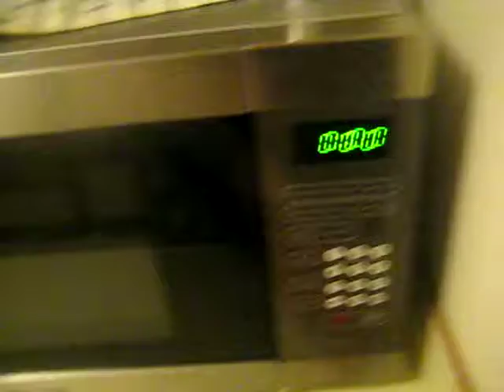What's for Breakfast?